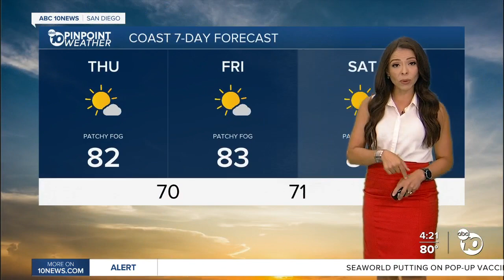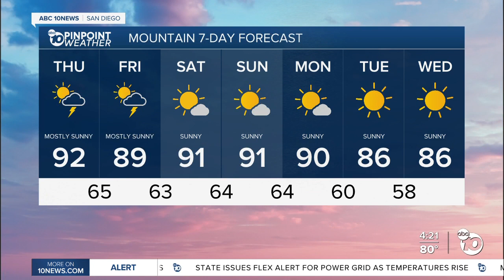ABC 10News PinPoint Weather With Meteorologist Angelica Campos